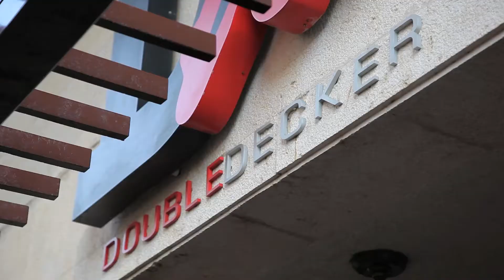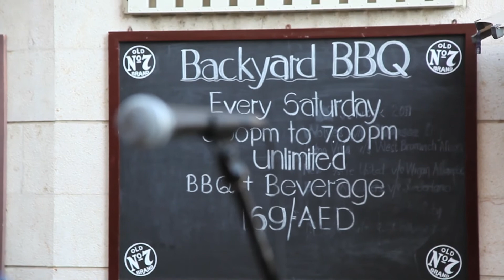Double Decker - Saturday BBQ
Nothing makes a Saturday real like a backyard BBQ specially when it is at Double Decker Garden.

This casual and relaxed Garden BBQ is all yours every Saturday from 3 pm till 7 pm.

Enjoy a selection of your choice of chicken, ribs, steaks, burgers or sausages in addition to the fantastic Double Decker traditional salads and desserts for only AED 169* per person including unlimited selected beverages.